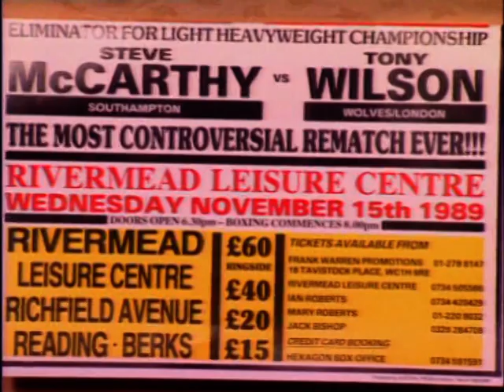Boxing Mishaps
The series that brings you the very worst in sports disasters from around the world. This video shows various boxing mishaps including the public getting involved, a disastrous debut for a card girl and an over protective mum.